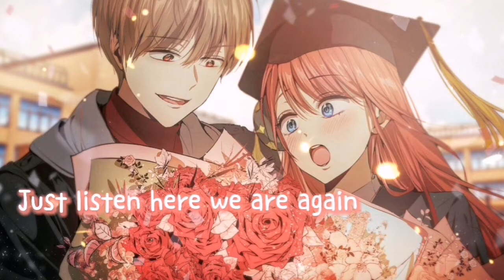Nightcore - Story Of Us (Jo Yuri/조 유리)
On behalf of: JTBC Studios

Song :Story Of Us
Artist : Jo Yuri (조유리)
*Nightcore with lyrics

Hello👋! I'm sharing my Nightcores to you

Just suggest any songs you want, and I'll make it into a nightcore 😁❤️